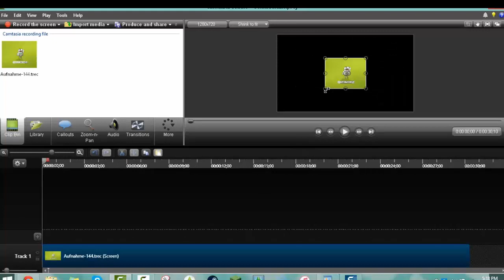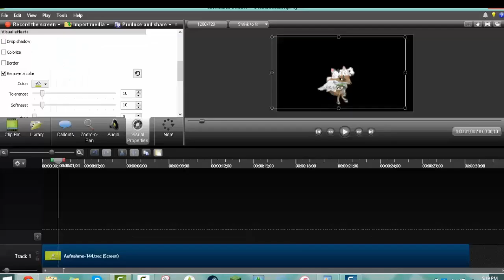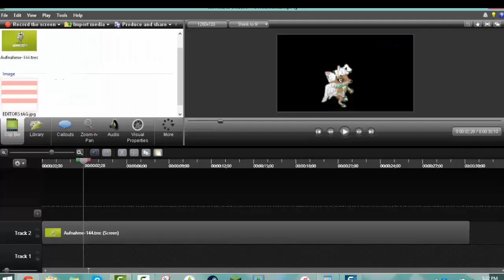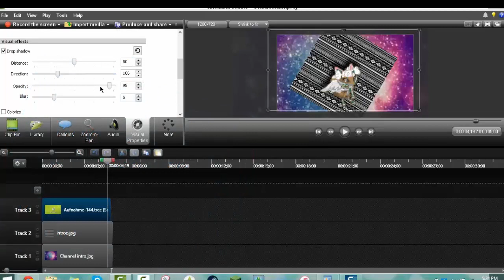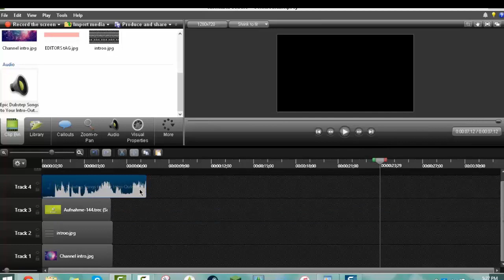How To Make A Intro